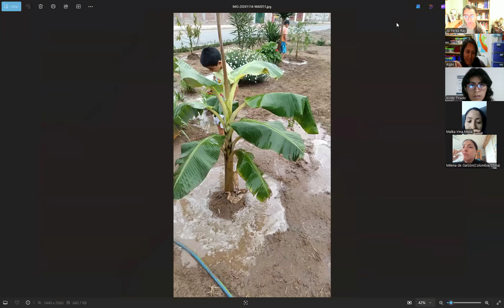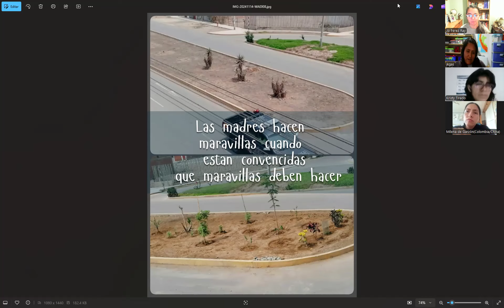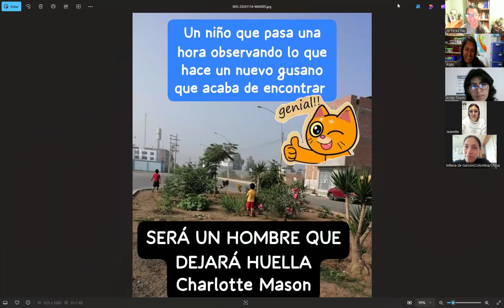El rol de la voluntad en la pedagogía Charlotte Mason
Última reunión de Charlotte Mason Iberoamérica 'Neurodivergencia' del año 2024 enfocada en el tema de la voluntad. Jueves 14 de noviembre 20:00 hrs Perú. 22:00 hrs Chile."La Providencia no nos salva del esfuerzo de decisión, porque de este esfuerzo depende la educación del carácter". Charlotte Mason, Volumen 4.

📌Pósteres sobre el lema de Charlotte Mason en nuestra sección de descargas de regalo: